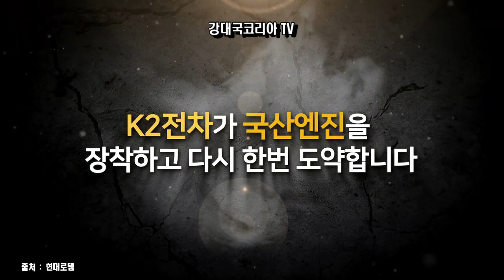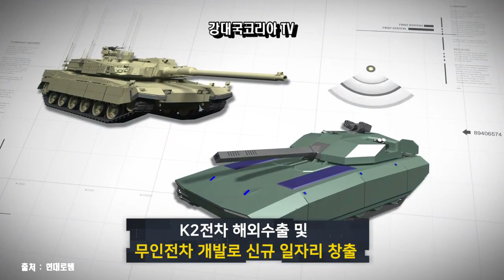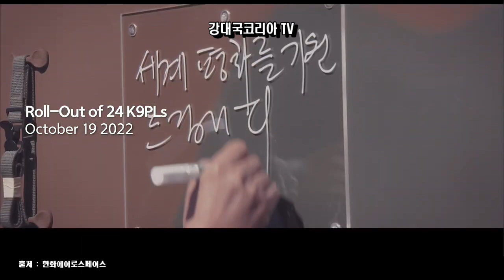루마니아 물건너 갔나? 제2의 폴란드형 K무장으로 온다. 폴란드 제2탄 임박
작년부터 진행해 왔던 루마니아와의 방산협력이 물밑에서 마무리되어 조만간 루마니아 대통령의 방한과 함께 대규모 방산 계약이 체결될 것이라는 언론들의 보도가 있어 왔습니다.
그런데 최근 루마니아 국방부 병기 총국장은 자국 군 매체와의 인터뷰에서 “미국산  M1 에이브럼스 전차 구매 의향이 있다”며 “의회 승인 절차를 신청한 상태”라고 밝혔습니다.
해당 매체는 루마니아가 1개 대대 규모인 50~60대 수준의 M1 에이브럼스 전차 구매를 추진할 것이라고 말했습니다.루마니아 군 고위 당국자의 이 같은 발언은 한국 방산업계로선 반갑지 않은 소식이며 일부 국내 언론은 루마니아의 K2 판매는 이제 물건너간것 아닌가하고 성급하게 보도하는 곳도 있었습니다.
그런데 그렇지가 않아 보입니다.   그점에 대해 말씀드립니다.